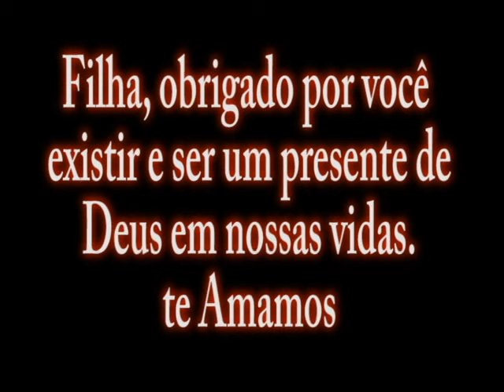Camila niver 2015